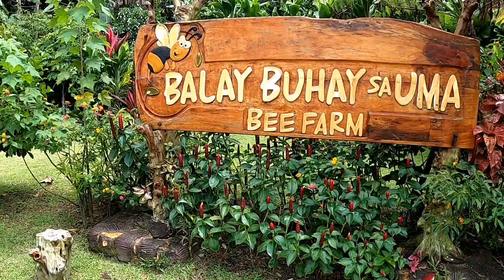Batis sa Uma (Sobrang Lamig ng Tubig) | LAGULAG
lagulag to cold spring in sorsogon..